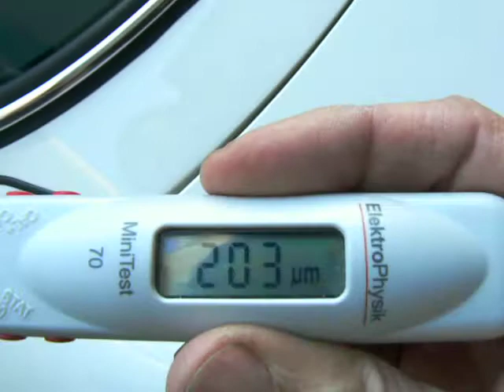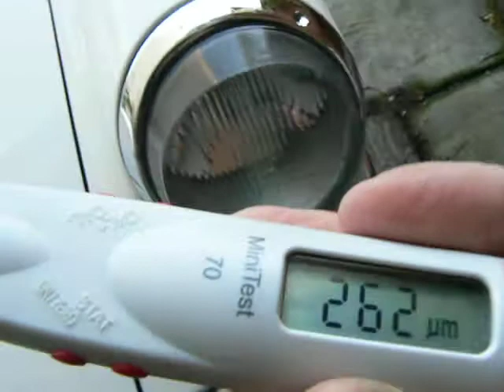Measuring Paint Thickness On A 1970 Porsche 911T Targa For Sale At CarPlanet.com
Measuring the paint thickness on this beautiful restored 1970 Porsche 911T Targa.  Majority of readings are in the 100 to 300 range which is excellent and confirms no areas of thick filler on this classic Porsche for sale at CarPlanet.com. Call .